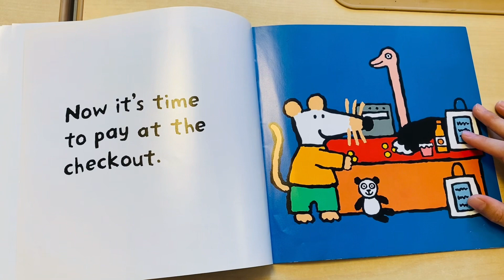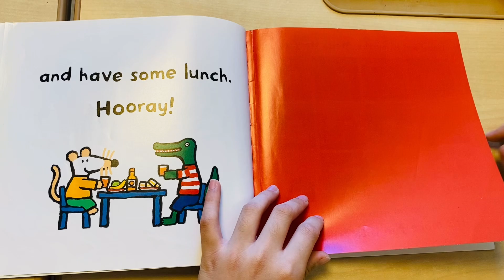Maisy goes shopping 🛍️ (Jen🎹)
Reading by Jen